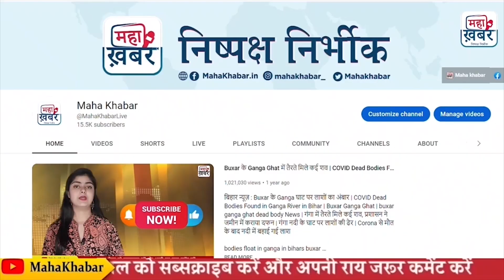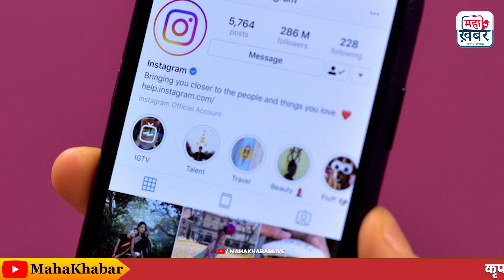FACT CHECK | सरकार ला रही फैक्ट चेकर प्रेस की स्वतंत्रता पर पड़ेगा प्रभाव ! | Electronic Media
8th class result 2023,
class 8 result 2023,
rajshaladarpan nic in result 2023,
8th class result 2023 rajasthan board,
8 class board result 2023,
rajasthan board 8th result 2023,
8th board result,
class 8 result 2023 rajasthan board,
8th class result 2023 rajasthan board link,
rajasthan 8th board result 2023,
8वीं बोर्ड रिजल्ट 2023 राजस्थान,
rajasthan 8th board result,
8th class result rajasthan board,
rajasthan board result,
rbse 8th result 2023 link,
8th class result rajasthan board 2023,
8वीं बोर्ड रिजल्ट 2023 कब आएगा,
8th board result 2023 rajasthan ajmer,
Class 8th Result 2023,
8 class result 2023,
rbse class 8 result 2023,
8वीं बोर्ड रिजल्ट 2023,
आठवीं का रिजल्ट,
8th board result 2023,
राजस्थान आठवीं बोर्ड रिजल्ट,
class 8 result 2023 rajasthan board link,
Related News